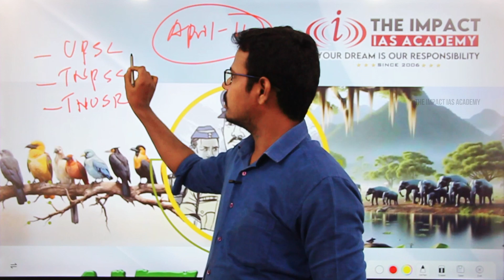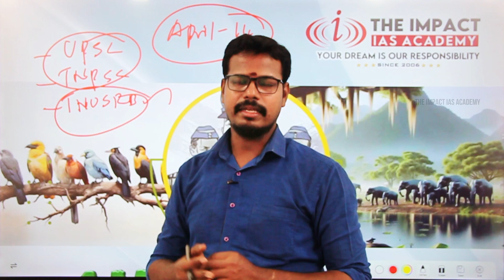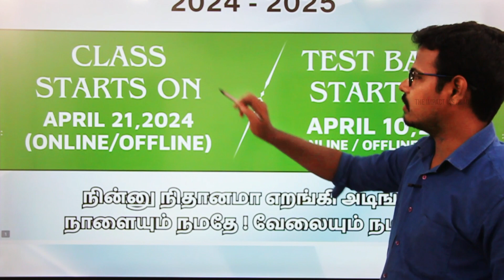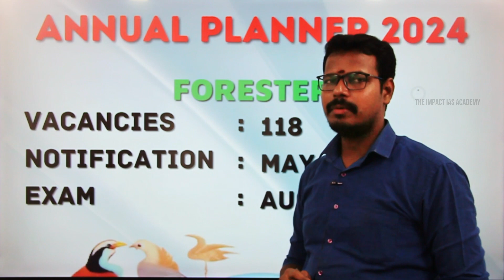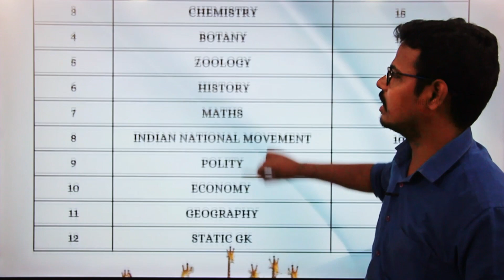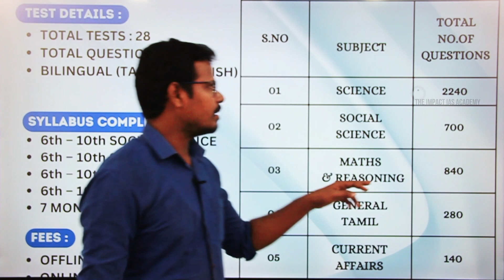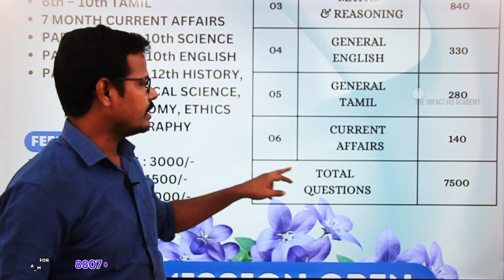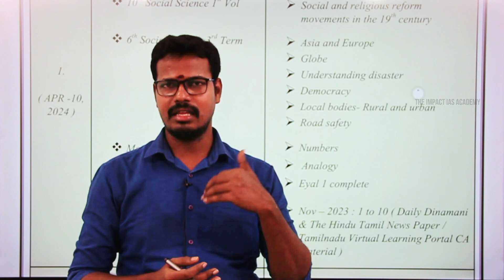FORESTER NEW BATCH ANNOUNCEMENT | CLASSES & TEST BATCH - 2024 | TNPSC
Address:
2nd Floor, AS towers, No:25, B block, 2nd Ave, opposite to Agarwal eye hospital, Annanagar East, Chennai, Tamil Nadu 600102.

Phone Number:
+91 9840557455